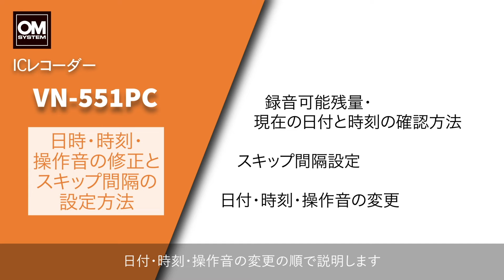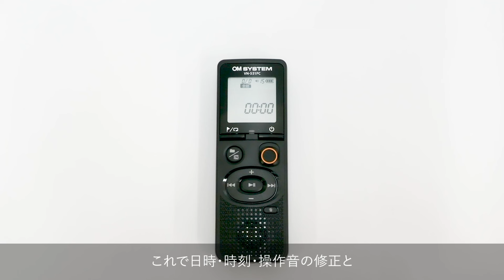【VN-551PC使い方】日時・時刻・操作音の修正とスキップ間隔の設定方法 -OM SYSTEM ICレコーダー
OM SYSTEM 「ICレコーダーVN-551PC」の使い方
基本的な使い方を実機を使って説明する動画です。

ー日時・時刻・操作音の修正とスキップ間隔の設定方法ー

【目次】
0:00 オープニング
0:45 録音可能残量・現在の日付と時刻の確認方法
0:54 スキップ間隔設定
1:28 日付・被告・操作音の変更

OM SYSTEMはオリンパスブランドを継承する
ICレコーダーのトップブランドです。